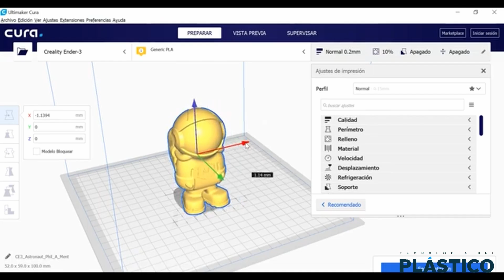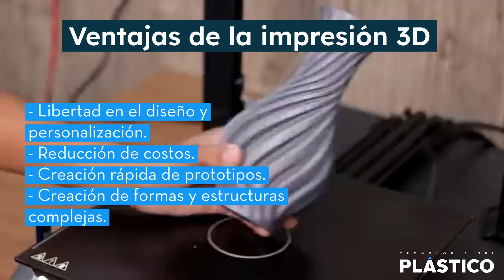Manufactura aditiva: qué es, tecnologías y ventajas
La manufactura aditiva permite la creación de objetos tridimensionales a partir de modelos digitales, construyendo capa por capa con precisión y detalle. Conozca todo sobre este método de fabricación aquí:

En este video encontrará:
00:00 Qué es la manufactura aditiva
00:41 Ventajas de la manufactura aditiva
01:02 Tecnologías de manufactura aditiva
01:22 Características objetos 3D
01:38 Límites de la impresión 3D